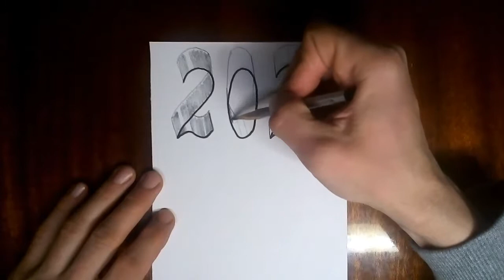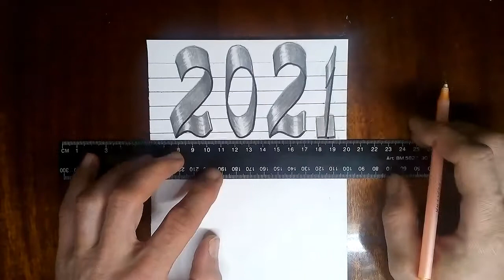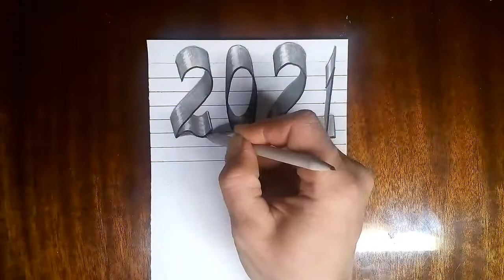Новый Год 2021. Как нарисовать 2021 в 3д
В этом видео я проведу урок рисования. Учимся рисовать простой графический рисунок Новый Год 2021. 3д рисунок . Надеюсь вам будет интересно видео, и вы поддержите меня подписавшись на канал. Это поможет мне определиться в каком направлении двигаться дальше. Пишите Коментарии , задавайте вопросы, буду рад ответить .